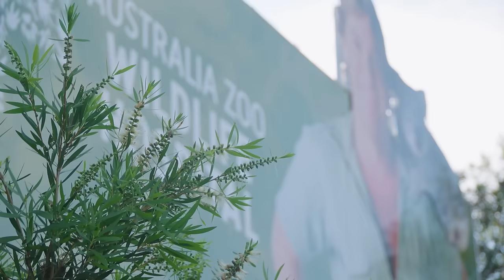A remarkable transformation for Captain Pete! | Wildlife Warriors Missions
It's been several months since we first introduced Captain Pete, the beautiful loggerhead. Thanks to the hard work of the vets and nurses at the Australia Zoo Wildlife Hospital we are excited to bring you this special update on Captain Pete's journey to recovery.

Keep up to date with all things Wildlife Warriors -

About Wildlife Warriors -

We are Wildlife Warriors. We fight for an extremely important cause – to protect our wildlife and wild places! Join us on our missions as we follow in the footsteps of the original Wildlife Warrior, Steve Irwin, and continue the work that he was so passionate about.
From tigers in Sumatra and cheetahs in Africa, to saltwater crocodiles and koalas in Australia. The ultimate mission is to save one, save the species.